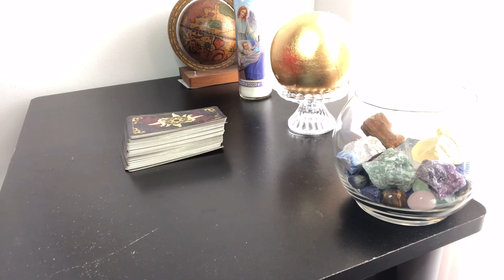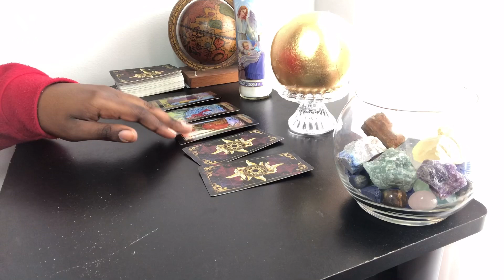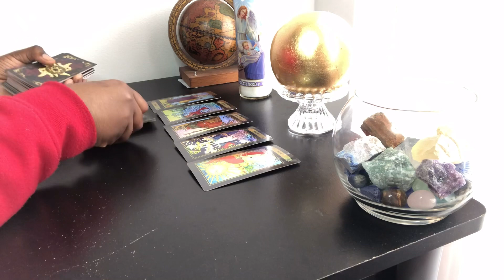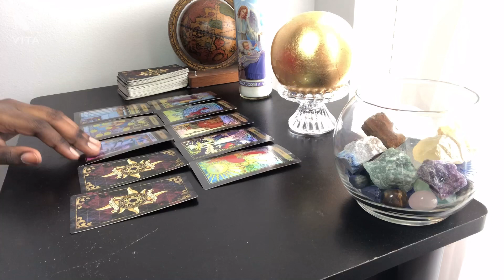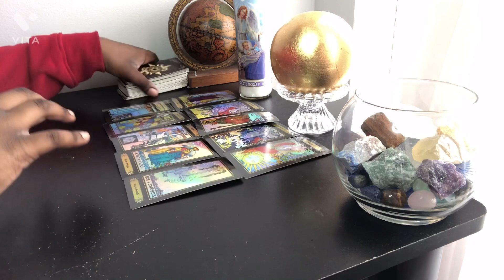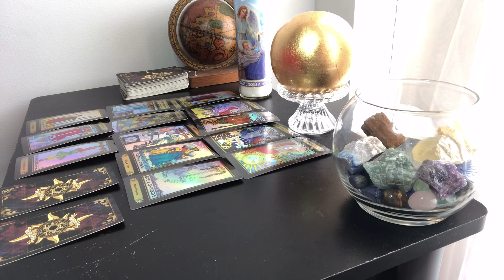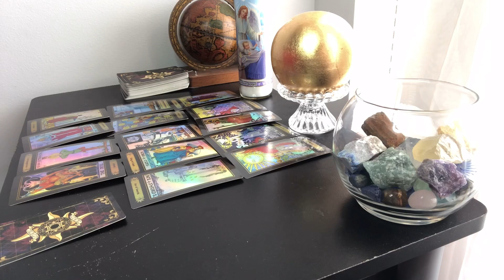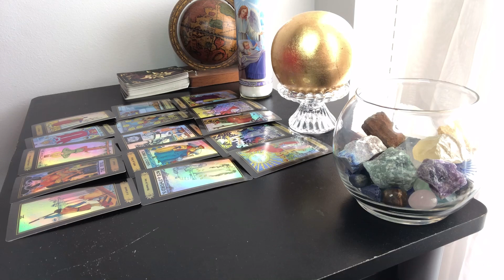SCORPIO ♏️ YOUR LOVE LIFE WAS GOING NOWHERE! 💔 YOU MAY HAVE BEEN CATFISHED! [Scorpio Tarot Reading]